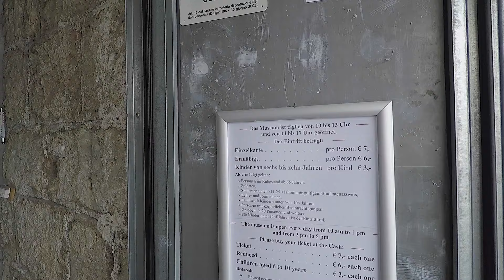Páscoa nas Montanhas | Passo Falzarego | Battlefield 1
Visitamos o Passo Falzarego  - Páscoa nas Montanhas.

Restaurante Belvedere em Alleghe - O Melhor das Dolomitas.

Cenário do Game Battlefield 1  - Neve dos Alpes.